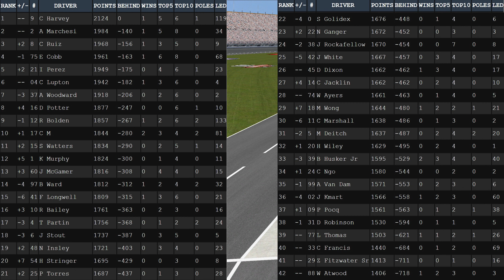NR2003 - ERR Offline League - 2003 Cup Series - Chicago (Race 17/34)